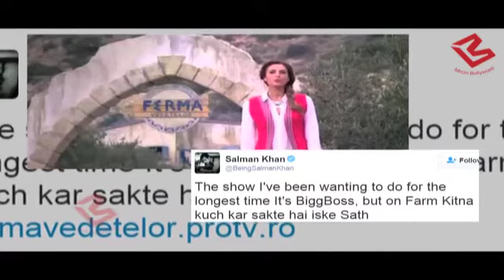Salman Khan caught kissing Iulia Vantur in Dubai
It was being speculated that Iulia Vantur locked lips with Salman Khan in a picture that went viral. However, it now emerges that the man in the picture was not Salman.